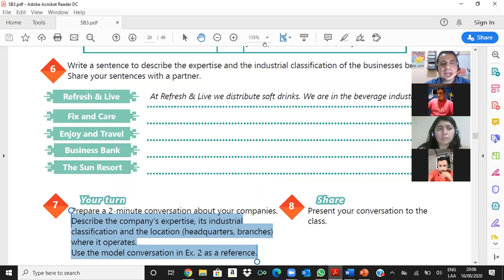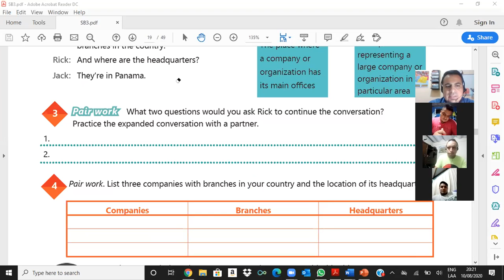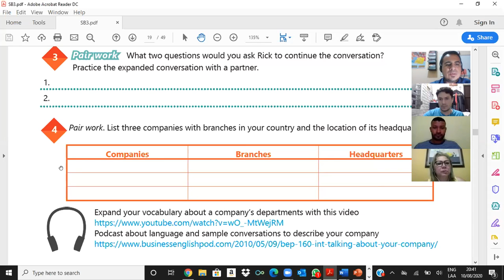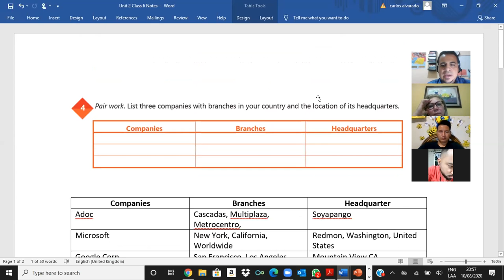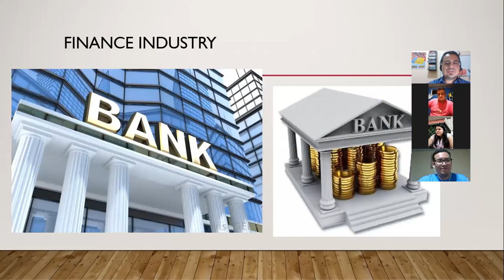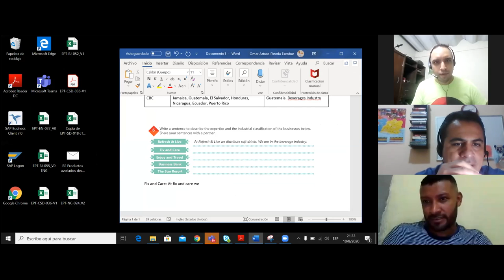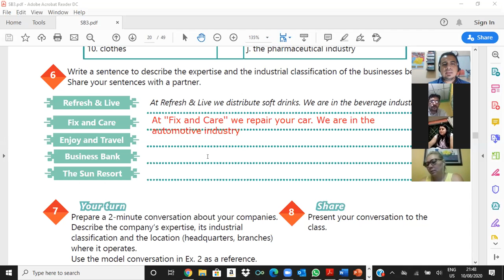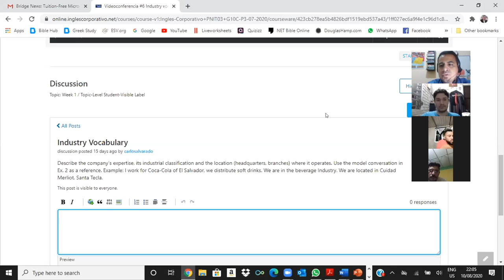Videoconferencia #6 Industry vocabulary